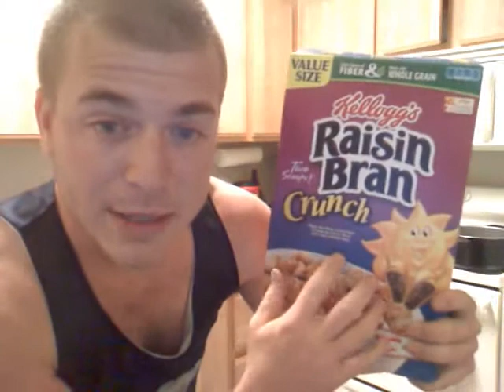What to eat and when to eat it!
Hi, I'm Nolte and here is a Vlog about eating right!